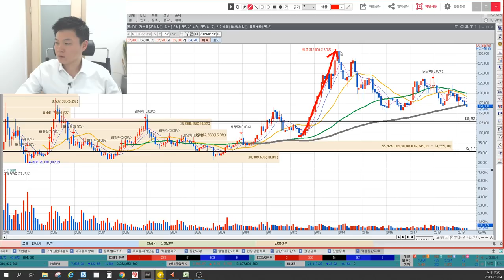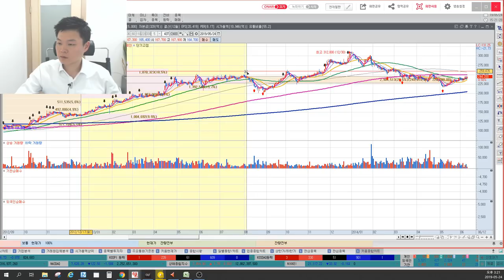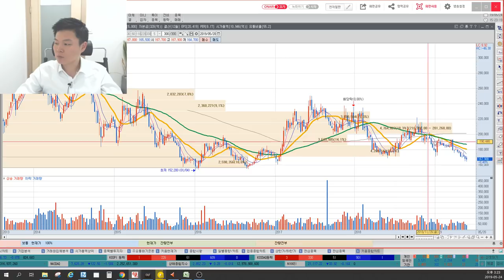GS홈쇼핑 투매징조가 보인다. 급락 할수 있다? GS홈쇼핑 거래량변화, 지지가격, 저항가격, 이상로의 차트분석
1. GS홈쇼핑 투매징조
2. 거래량의 변화
3. GS홈쇼핑 지지가격과 저항가격, 업황